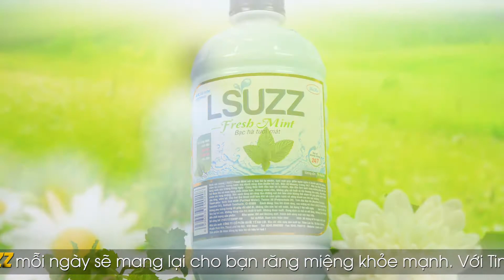Nước xúc miệng Lsuzz